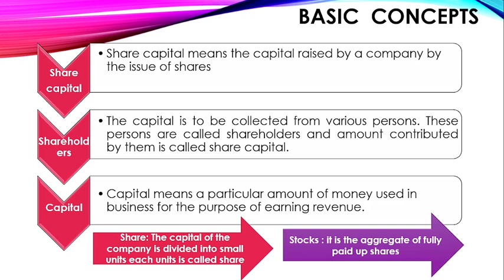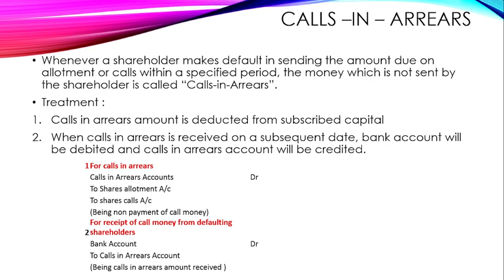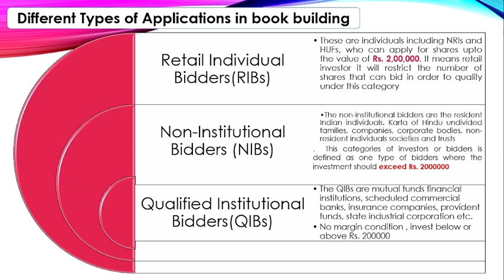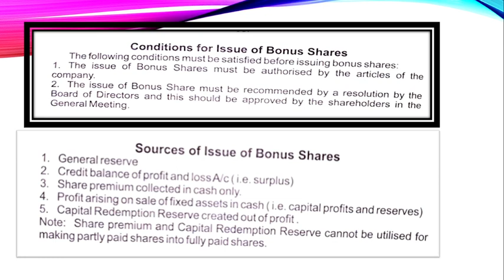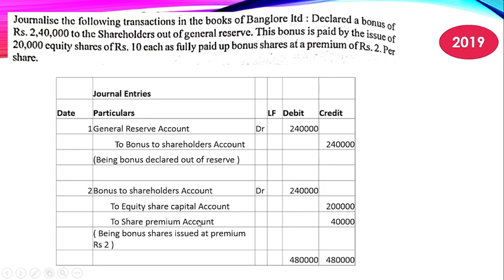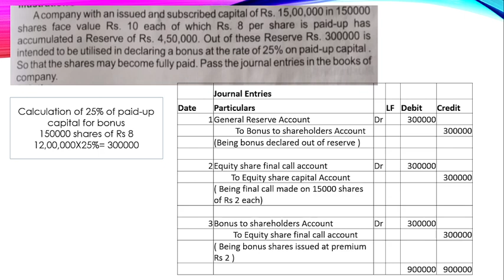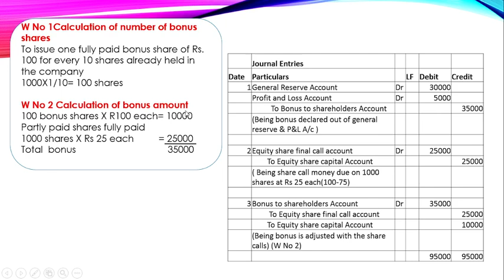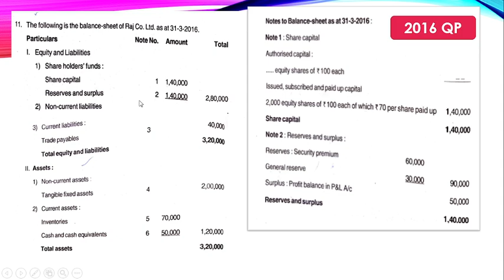Unit 1 Issue Of Shares Class 1 Corporate Accounting-I BCom III sem